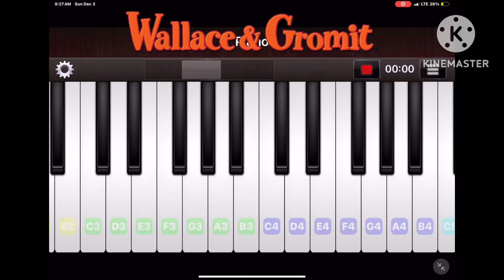Wallace and Gromit theme song on Piano